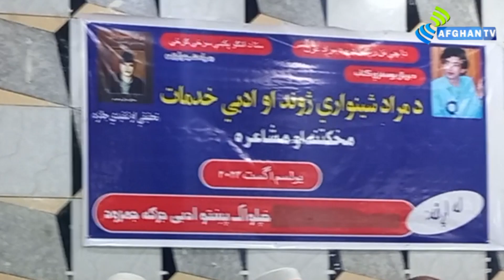Report | Mushaira | Afghan Tv 2024